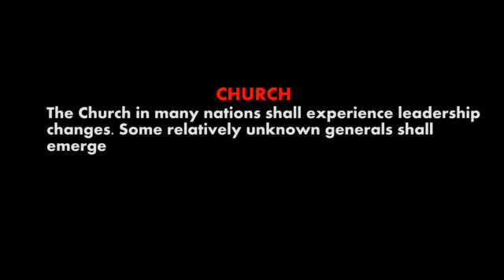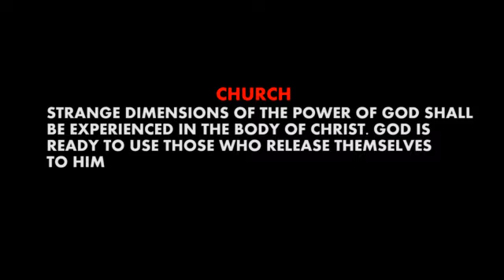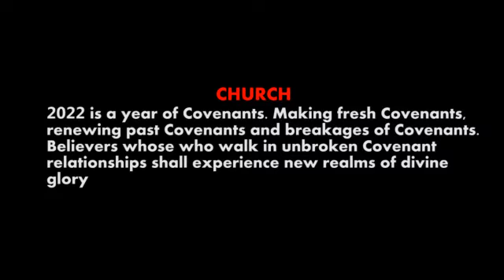PROPHESIES 2022. Part 3( The Church)